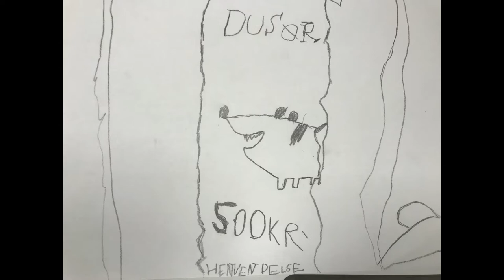Bertram Reddede Skindet for en Heldig Pølsetyv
I 1.a har vi et par gange set Erling Buddes kortfilm om Orla Frøsnapper. Vi lavede filmen i 2006 som en forløber for de tre store udgaver af hhv., Orla Frøsnapper, Gummi T og Otto Er Et Næsehorn, som blev produceret af animatorer i Kina.
Jeg synes credit-sangen er superfed og vi har lyttet til den mens vi tegnede til screenshots fra filmen.